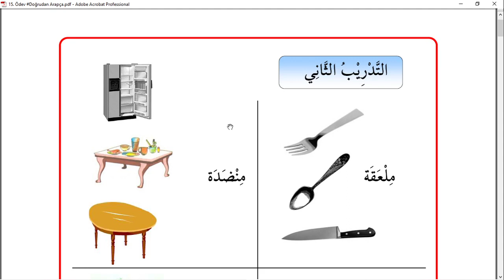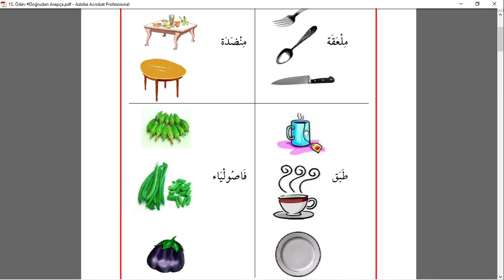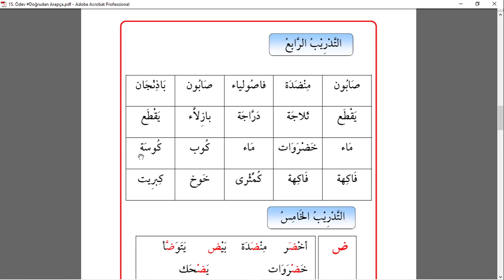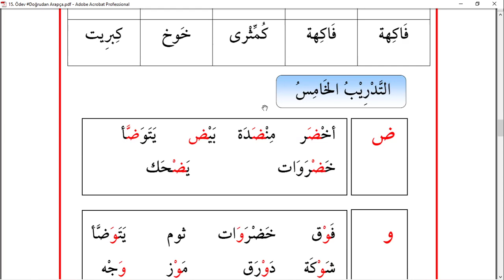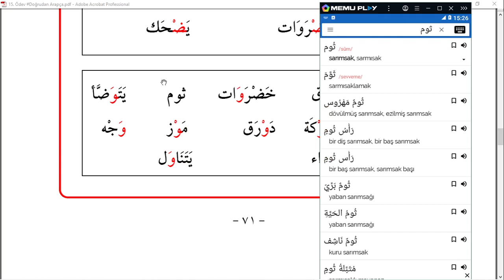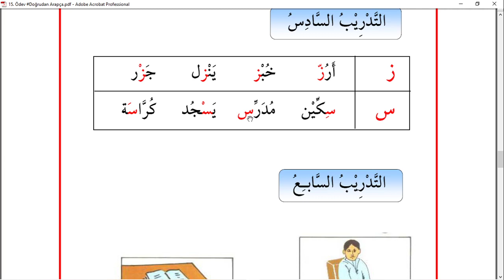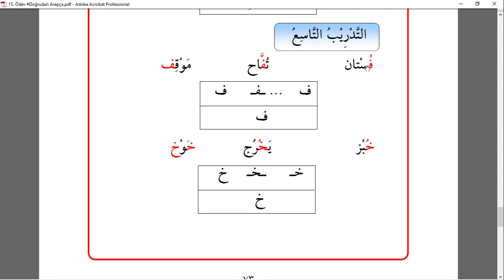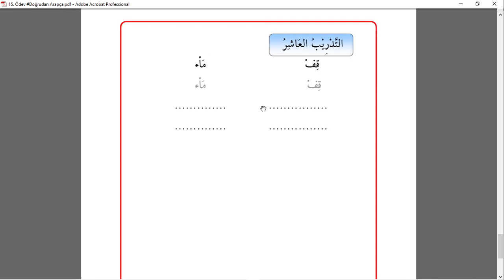DoğrudanArapça 15 Ders (Ödevli) Temel Arapça Dersleri